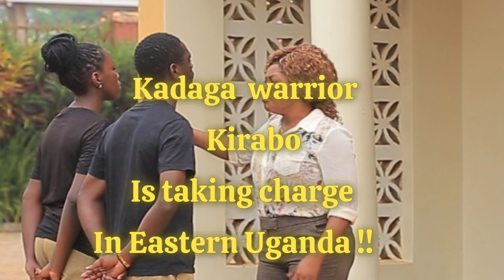UCCN TV/ KADAGA SEASON 3 PROMO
Kadaga warrior Kirabo is taking the lead in Eastern Uganda